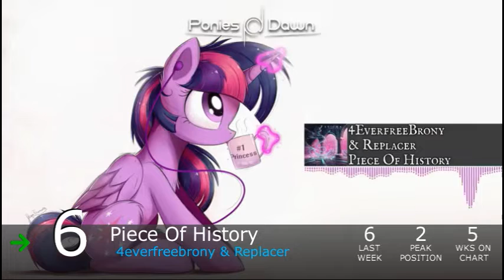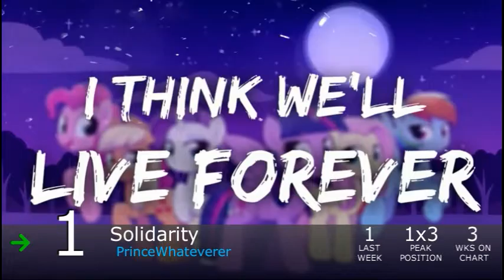Equestrian Trot 100 - 10/27/18 (Week 49/53)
Biggest Jump: Alright / MathematicPony (+61)
Biggest Fall: Through Time And Space / Exiark (-76)

Debuts:
Magic Water / John Doe (#100)
Crown Cancellation / One Track Mind (#98)
Crimson Elegance / Zizkil (#97)
What Lies Beyond / Cynifree (#95)
Slaughta Alotta Equestria / Coltcrusher (#83)
The Stylish Sleuth / Zephysonas ft. Osoch, TheMusicReborn & Mane In Green (#76)
A Kirin Tale / Skelter (#75)
She Lingers / GhostXb (#73)
Escaping Reality / Reverbrony (#71)
Will Of The Wind / RoomVR, Mufaya & jetty (#70)
Flipside / bank pain & PegasYs ft. Flittzy (#36)
Cozy Glow Boss Battle Theme / Delta Brony (#34)
A Kirin Tale / Faulty (#31)
Get Schooled / AJ Young (#13)
A Kirin Tale / John Kenza (#11)
Flight Of The Rainboom / Etherium Apex (#9)
What The Hay / TPressleyJ (#7)
Thoughts / ThatMusicBrony (#5)
My Favorite Mystery / 4everfreebrony (#4)